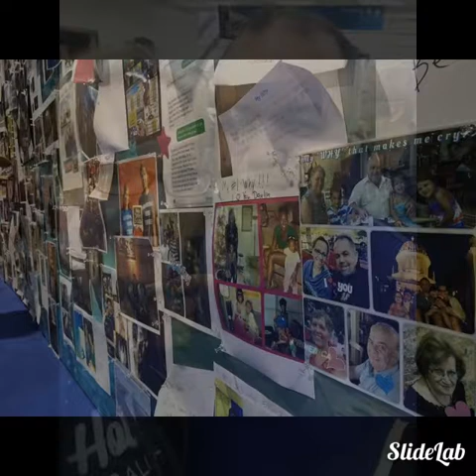Mojan and Olya's 10 year anniversary